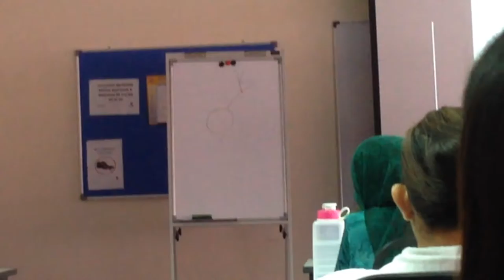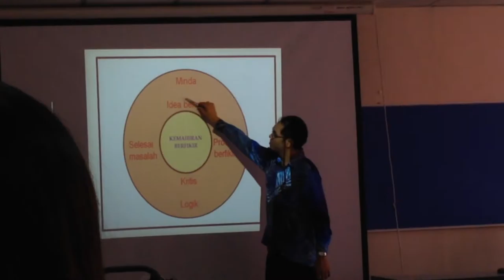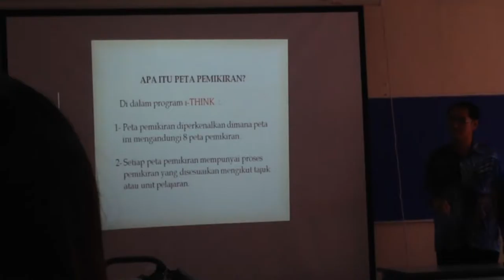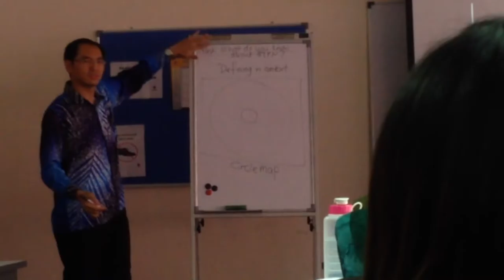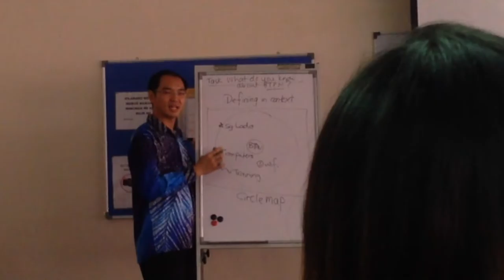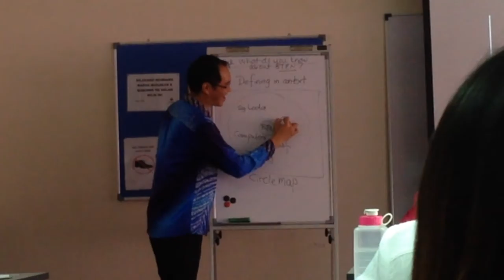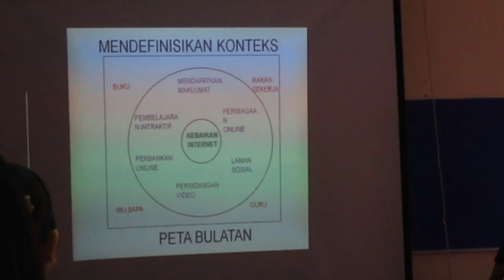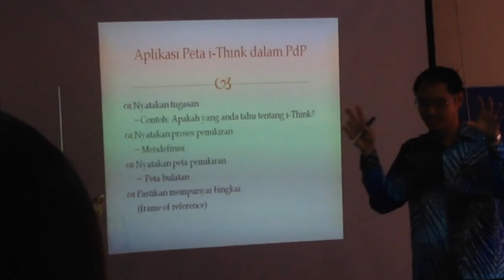[230217 ]iThink With Mr Hyginus Part 1